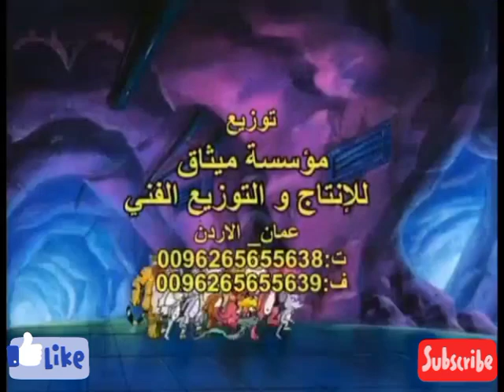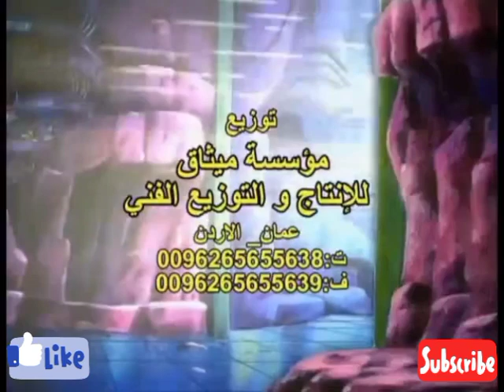مسلسل أعداء الشر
مسلسل كرتوني، يحكي قصة فرقة اعداء الشر ضد مجموعة أشرار المدينة المليئة بالمغامرات المسلية والمضحك.